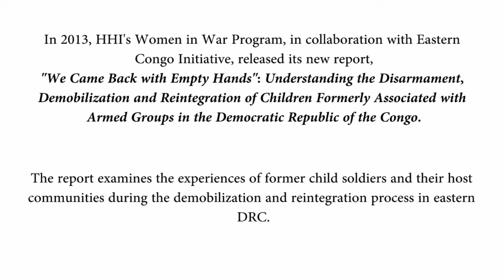Caught in Conflict: Education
In 2013, the Harvard Humanitarian Initiative's Women in War Program, in collaboration with Eastern Congo Initiative, released its new report, '"We Came Back with Empty Hands": Understanding the Disarmament, Demobilization and Reintegration of Children Formerly Associated with Armed Groups in the Democratic Republic of the Congo.'

The report examines the experiences of former child soldiers and their host communities during the demobilization and reintegration process in eastern DRC.

This video features footage from the 'Caught in Conflict' Panel Discussion at the John F. Kennedy, Jr. Forum at Harvard University's Institute of Politics, as well as data from the report. The video discusses the topic of 'Education.'

The full report, as well as photo essays and body mappings from former child soldiers, can be found

More information on the Women in War Program can be found

The full video of the John F. Kennedy Jr. Forum, "Caught in Conflict," can be found

Created by the Harvard Humanitarian Initiative, 2013.

Features the song "Allhou" by Salam.